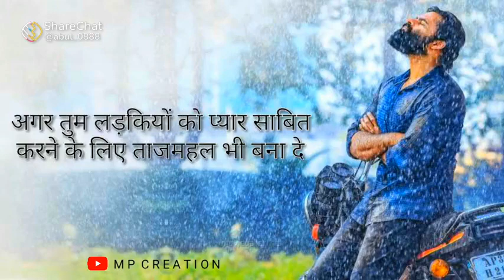boys attitude sad 😭😭 hindi sayari whatsapp status || 😭😭😭 boys love 💔💔 whatsapp status 2021